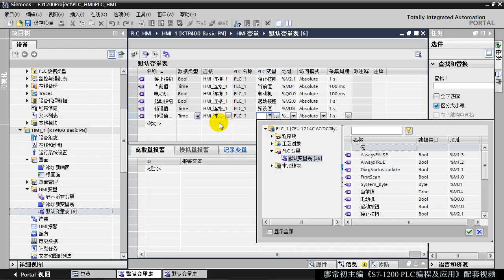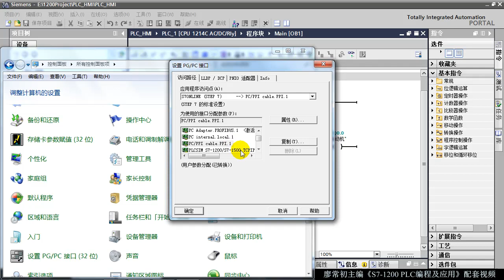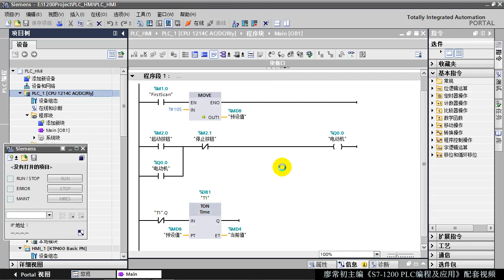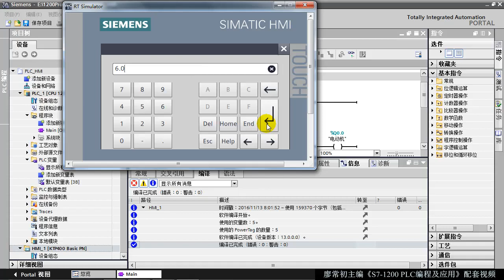S7 1200 PLC 基础入门 3. plc与 摸屏仿真实验